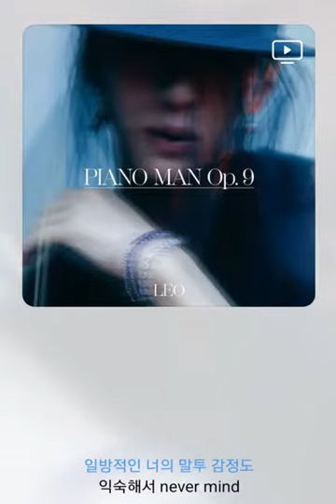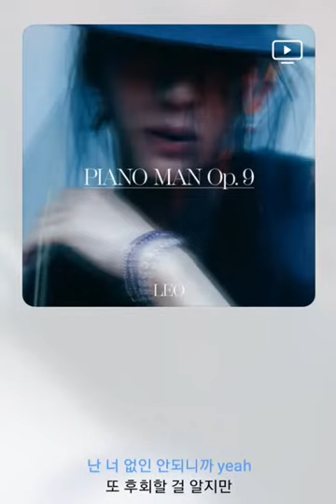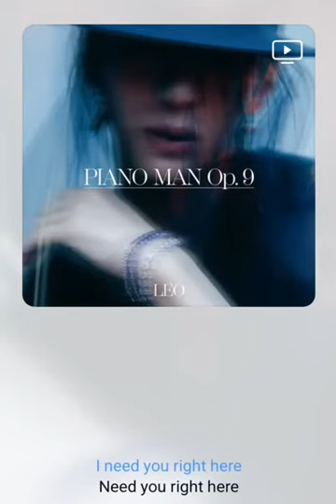레오 - Losing Game